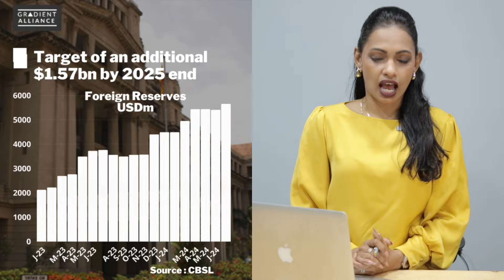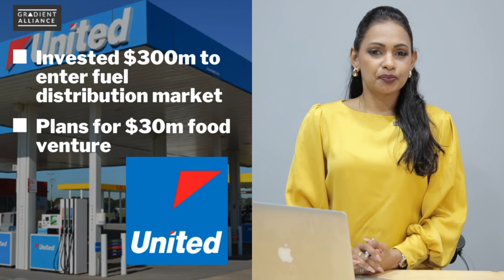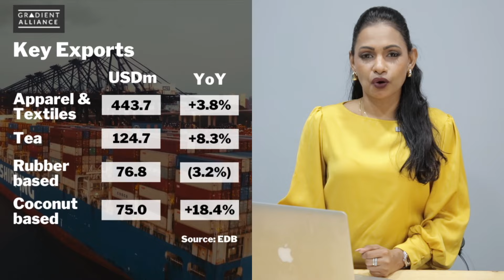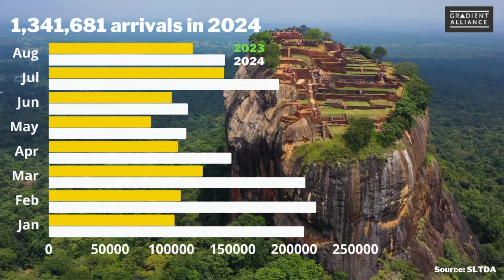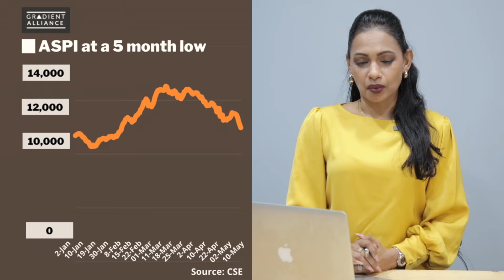Sri Lanka Weekly Business Roundup - 30th August, 2024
Catch up with the latest developments in Sri Lanka

00:00 Introduction
00:07 Headlines
00:22 Sri Lanka expects aid over $1.3bn to bridge 2025 budget gap
01:24 President warns against any changes to IMF agreement
02:12 United petroleum to supply 400 million liters of Petroleum
02:49 Exports up in July
03:28 LTL holdings opens up 350 MW LNG power plant
04:01 100 plus authorised companies in Port City
04:23 Weekly Tourism Update
04:47 Markets Update